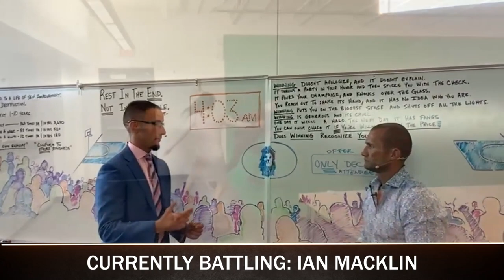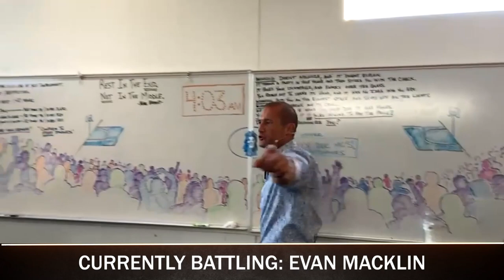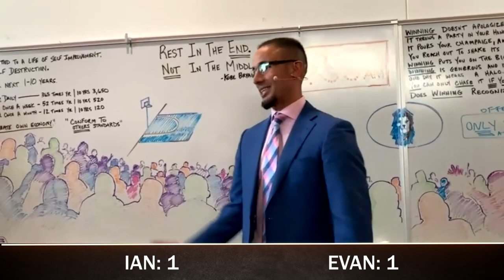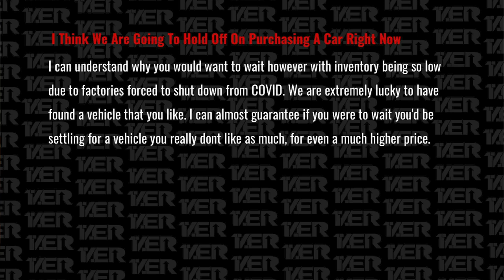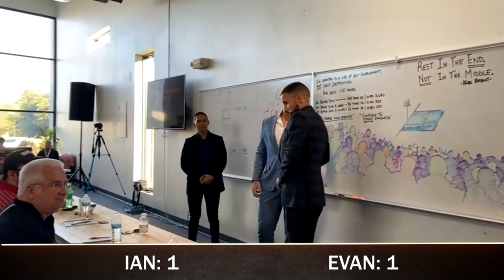How To Become A TOP Car Salesman FAST | Andy Elliott